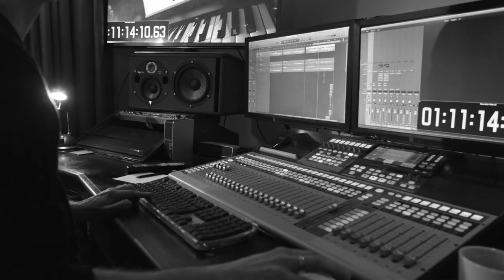Time After Time / Always - Alice Fearn, Sophie Evans & Nick Barstow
In aid of Samaritans. Purchase the song today

Track Recorded by Ben Robbins at Umbrella Studios
Performed by Alice Fearn, Sophie Evans and Nick Barstow
Arranged By Nick Barstow